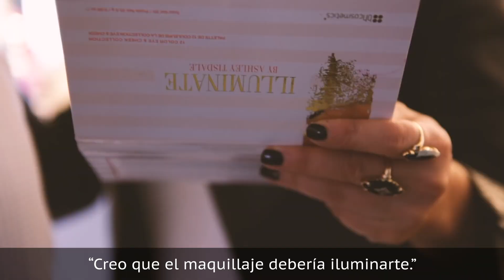Estrellas Que Son Irreconocibles Sin Maquillaje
Últimamente las celebridades parecen tener solamente selfies perfectas. Pero resulta que un filtro y un excelente maquillador son capaces de esconder un montón de imperfecciones. ¿Quieres ver a tus estrellas favoritas al natural? Aquí están las estrellas que se ven totalmente diferentes sin maquillaje.

Puede ser difícil imaginar a la leyenda Geena Davis con algo que no sea un radiante cabello rojo. Pero durante sus días en Beetlejuice, su cabello lucía un color castaño. Incluso estuvo rubio platino en The Long Kiss Goodnight y continuó experimentando con el color de su cabello.

Puede que también estén acostumbrados a ver a la estrella totalmente arreglada, pero ella no tiene miedo de exponerse al ojo público sin ningún rastro de maquillaje. Pero la actriz reveló que tenía problemas de autoestima cuando estaba joven, diciéndole a Today,

“Era la más alta durante la secundaria, era muy insegura, siempre deseaba ocupar menos espacio en el mundo.”

Pero cuando se hizo mayor, se volvió más segura de sí misma, diciéndole a Oprah,

“Ahora me gusto más, y me siento mejor conmigo misma… es cien por ciento diferente.”

Ya sea que lo hace por sus fans, o por algún motivo personal, Davis tiene la confianza de lucir cualquier apariencia.

Geena Davis | 0:00
Courtney Love | 1:13
Jennifer Love Hewitt | 2:10
Meghan Trainor | 2:52
Kristen Bell | 3:42
Ashley Tisdale | 4:16
Sarah Paulson | 4:47